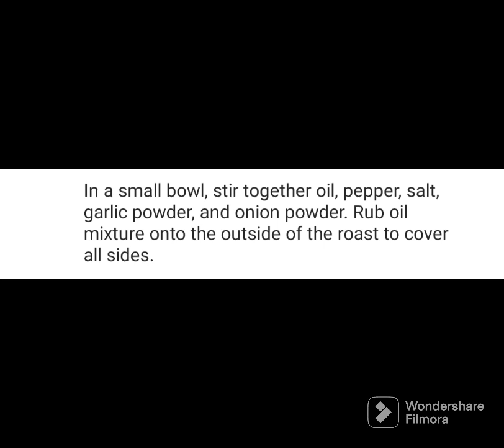Roast beef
INGREDIENTS
3 pound beef, bottom round roast
2 tablespoons  oil
1 tablespoon black pepper
1 teaspoon salt
1 teaspoon garlic powder
1 teaspoon onion powder

INSTRUCTIONS
Preheat oven to 165°C with your oven rack in the bottom or second to bottom slot. Place your beef roast into a roasting pan.

In a small bowl, stir together oil, pepper, salt, garlic powder, and onion powder. Rub oil mixture onto the outside of the roast to cover all sides.

Roast beef in the oven for 1 hour. At the 1 hour point, start testing the internal temperature of your roast as close to the center as possible.
Remove roast from oven and let rest 10 minutes before carving.